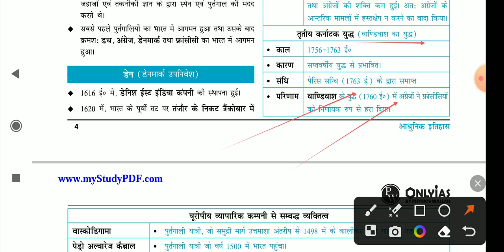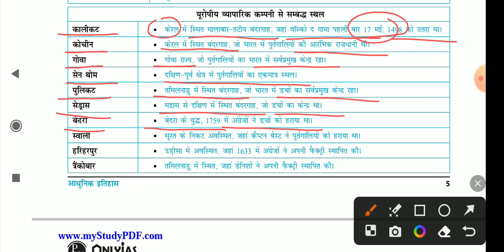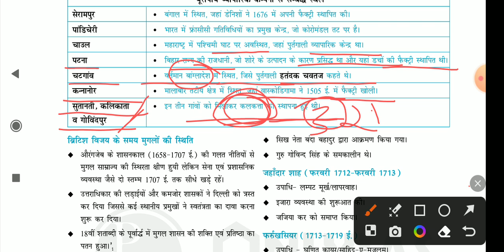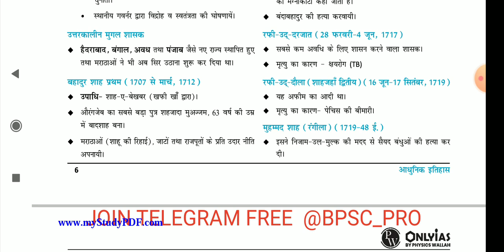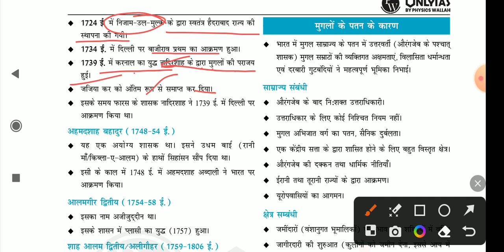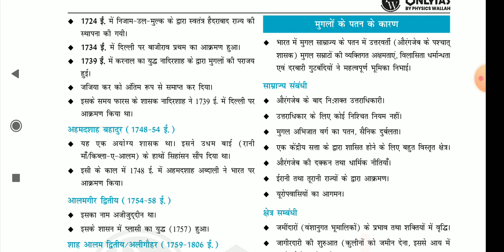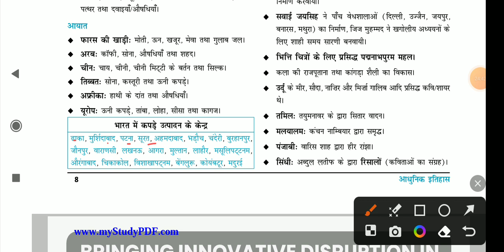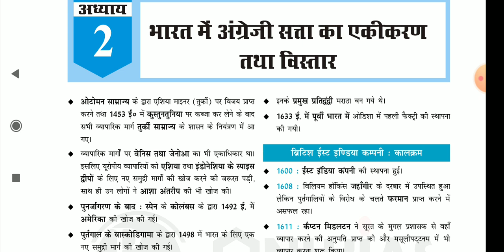Modern history | Lecture - 02| UPSC | JPSC |BPSC